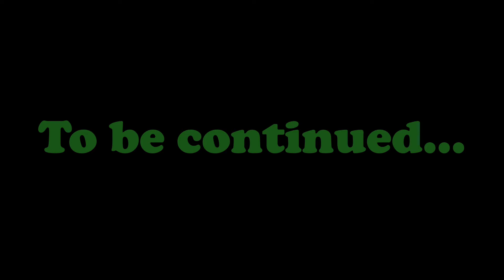Meet Commute- Part I